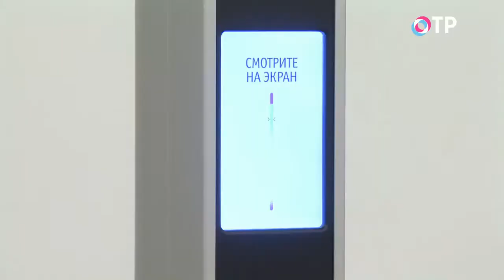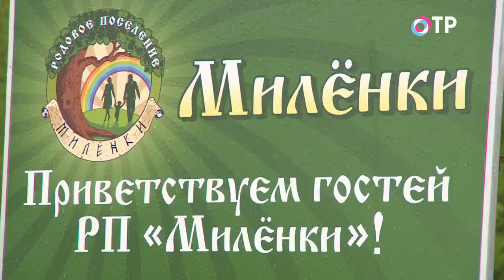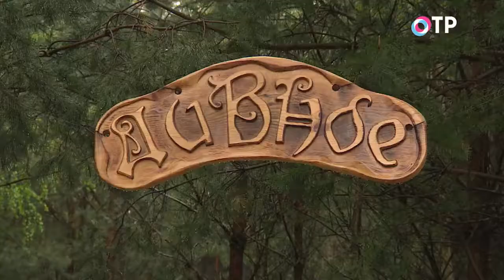ПРАВ!ДА? на ОТР. Урбанизация: неизбежное зло? (20.06.2016)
По прогнозам ООН, к 2050 году 70% населения планеты будут горожанами. Как это отразится на окружающей среде и будущем человечества?

Участники дискуссии:
Александр КУЗЬМИН, президент РААСН, академик РААСН;
Алла МАХРОВА, ведущий научный сотрудник географического факультета МГУ им М.В. Ломоносова;
Игорь БЕЛОБОРОДОВ,  начальник сектора демографии, миграции и антирелигиозных проблем РИСИ;
Ольга БАШМАЧНИКОВА, председатель Аграрной партии России;
Джемал СУРМАНИДЗЕ, эксперт по развитию территорий, координатор совета по градостроительству Союза архитекторов России;
Даниил ГРАДСКИЙ, эко-антрепренер.